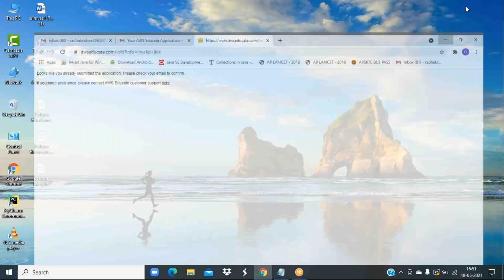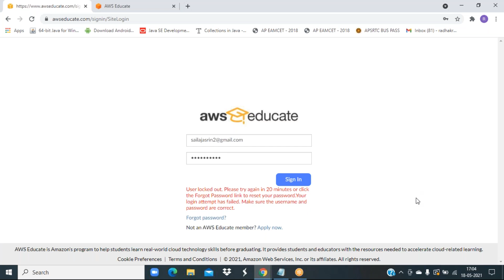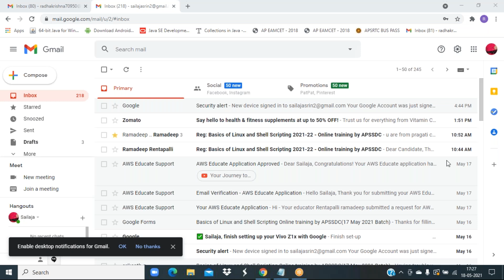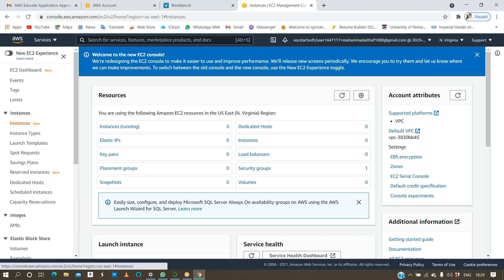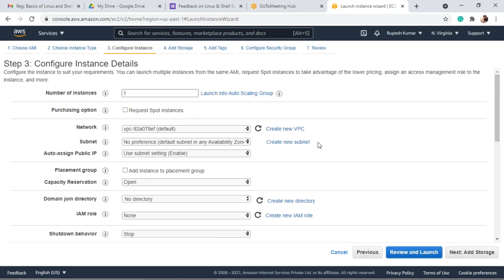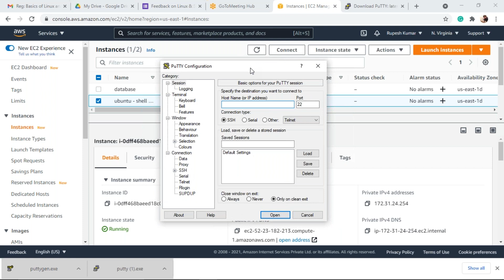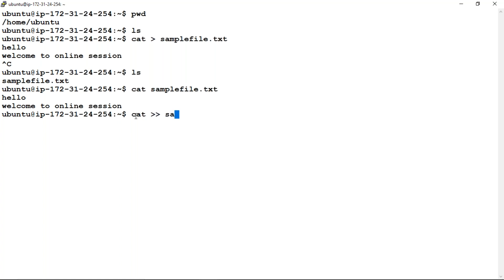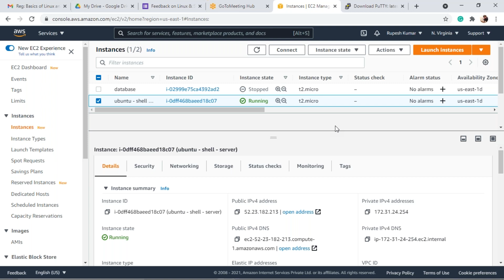Basics of Linux and Shell Scripting Part-2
Basics of Linux and Shell Scripting